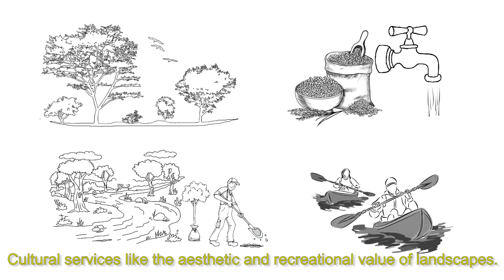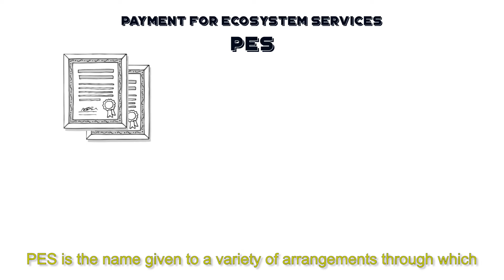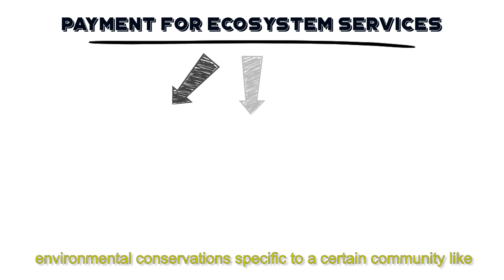Payments for Ecosystem Services (PES)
Learn more about Payments for Ecosystem Services by watching this video!